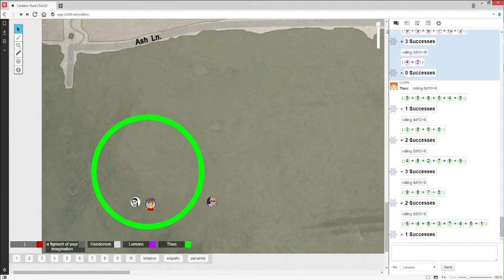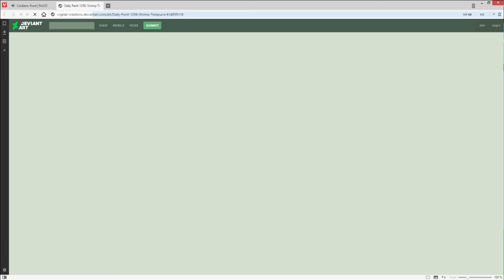Rural - To Find a Lauren